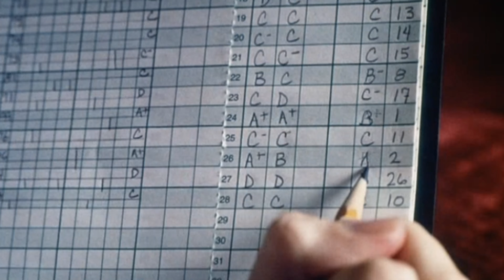Trailer - TÖTET MRS. TINGLE! (1999, Katie Holmes, Barry Watson, Helen Mirren)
Deutscher Kino-Trailer zum Film "Tötet Mrs. Tingle!" (Teaching Mrs. Tingle) von Kevin Williamson. Mit Helen Mirren, Katie Holmes, Barry Watson, Marisa Coughlan, Jeffrey Tambor, Liz Stauber, Michael McKean, Molly Ringwald, Vivica A. Fox, John Patrick White, Robert Gant, Harvey Silver u.a.